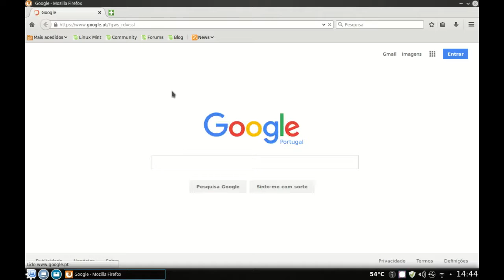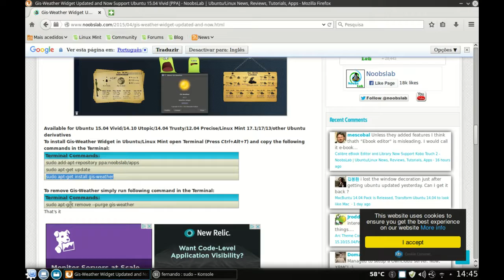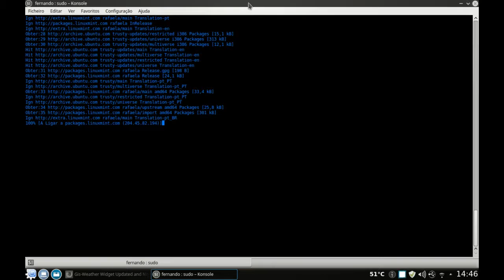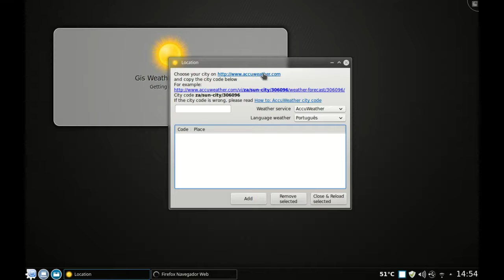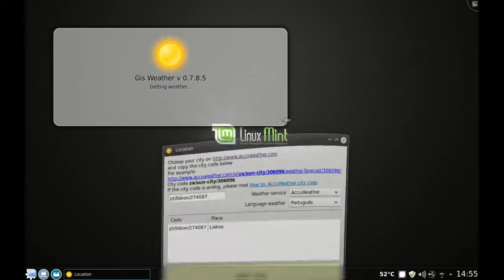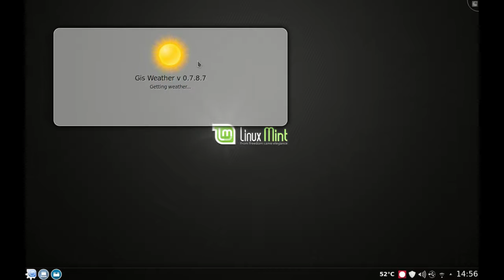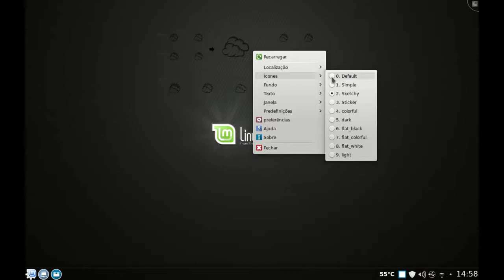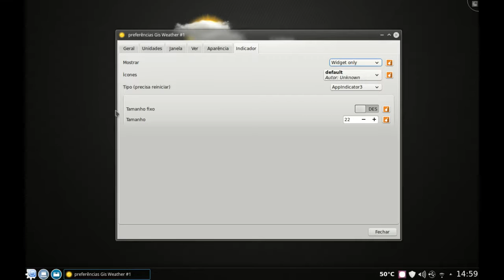Instalação do Gis Weather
Gis Weather é um widget do tempo altamente personalizável que suporta Gismeteo e AccuWeather, disponível para Linux e Windows.